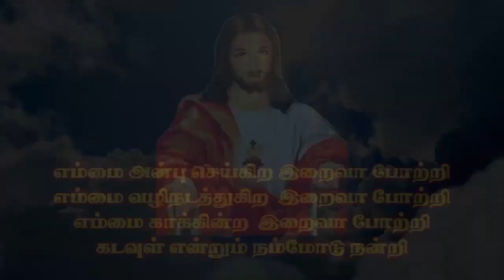Guest Mohith Iluppur, Pudukkottai